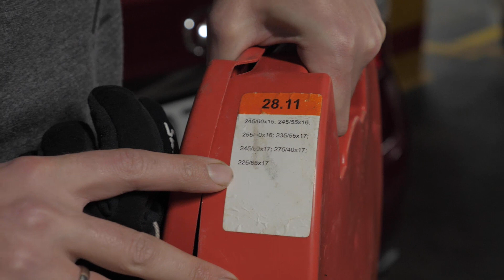Обзор цепей противоскольжения, примерка на Lexus ES